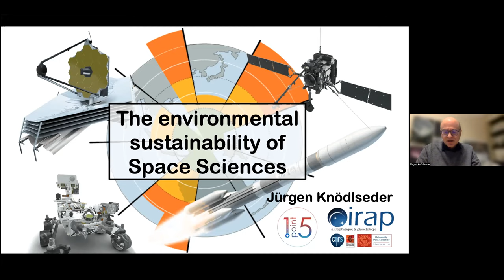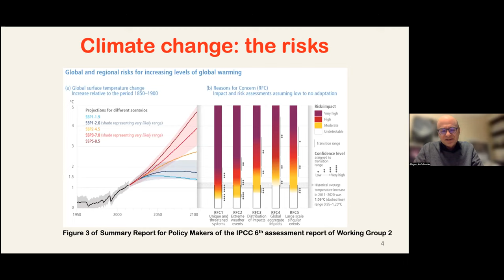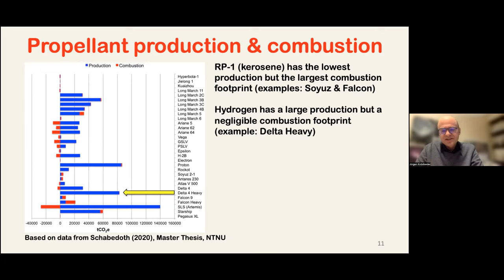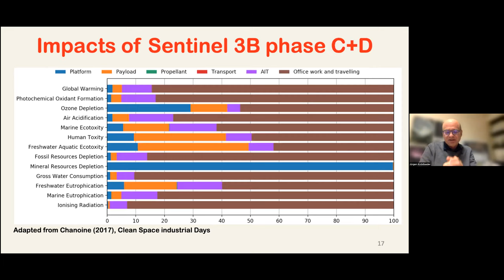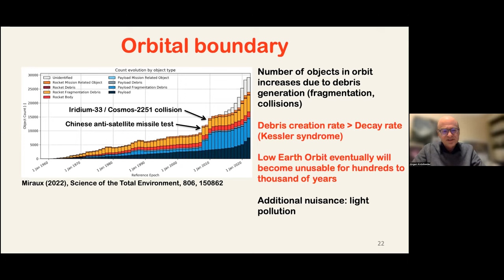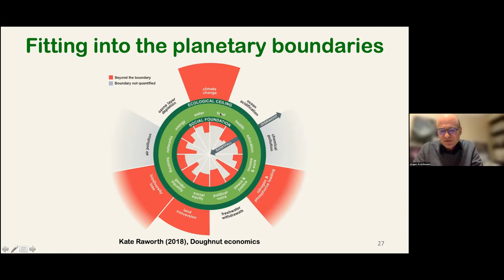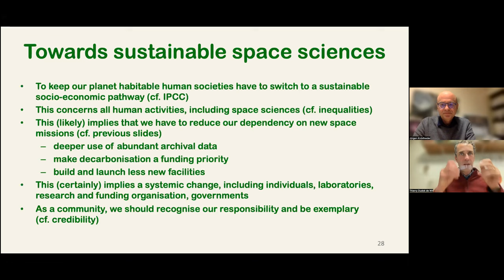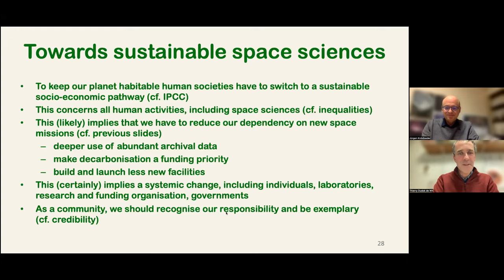The Environmental Sustainability of Space Sciences with Jürgen Knödlseder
Human activities have become a dominant force of terrestrial transformations, inducing a clearly observable change of the climate, ubiquitous pollutions of air, soil and water, and an unprecedented decrease of the living. Faced with this situation, the assessment of the environmental footprint of human activities becomes a key instrument to inform sustainability action plans and roadmaps. In this webinar the speaker will summarise the current knowledge on the environmental footprint of Space Sciences, explaining its origins and impacts. A particular focus will be placed on the carbon footprint of astronomical research, for which detailed estimates are becoming available. Forecasts for the evolution of the field will be discussed and confronted with the imperative to drastically reduce green house gas emissions over the coming decades. The speaker will demonstrate that profound changes are required for making Space Sciences environmentally sustainable.

Jürgen Knödlseder graduated at the Technical University of Munich and the Max-Planck Institute for extraterrestrial physics (MPE) in Garching, Germany. He moved to the Institute of Astrophysics (IAP) in Paris and subsequently to the Institute for Astrophysics and Planetology (IRAP) in Toulouse, France where he became in 2001 a staff scientist of the National Centre for Scientific Research (CNRS). Jürgen Knödlseder is working on instrumentation and observations in the field of gamma-ray astronomy, initially using the COMPTEL telescope aboard the CGRO satellite and the SPI telescope aboard the INTEGRAL satellite on the topics of nucleosynthesis and antimatter. More recently he focused on the topic of cosmic rays, working on observations of the Fermi satellite and on the development of the Cherenkov Telescope Array (CTA). He is member of the astrophysics advisory board of the French Space Agency CNES, and he was chairing for nine years the Consortium Board of CTA. Since 2022 Jürgen Knödlseder is head of the office for environmental footprint reduction of the CTA Observatory.